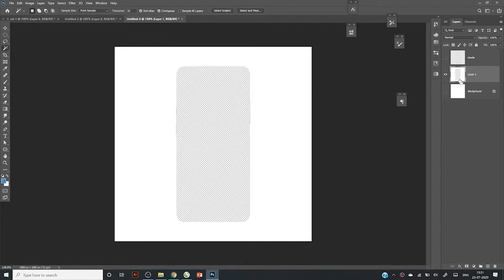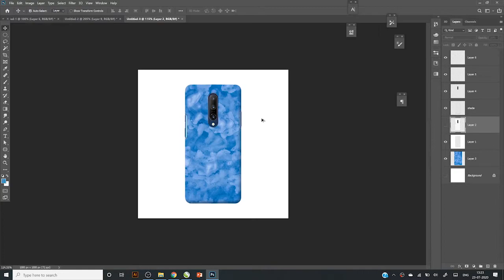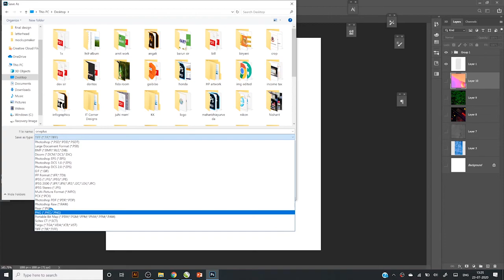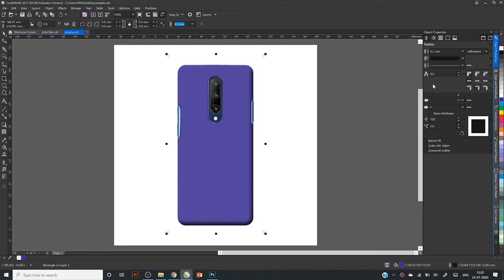How to create mobile back cover mockup for online e commerce website | PNG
mobile back cover png for online e commerce website
other png mockup